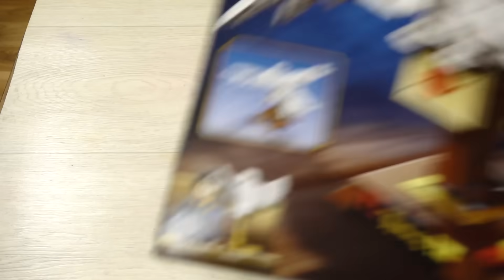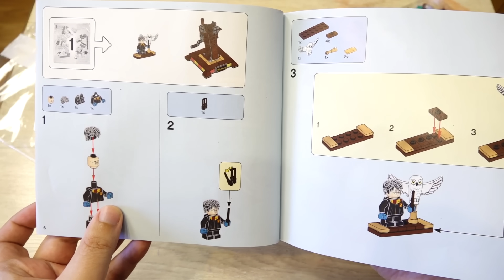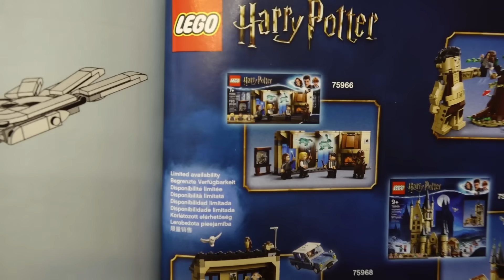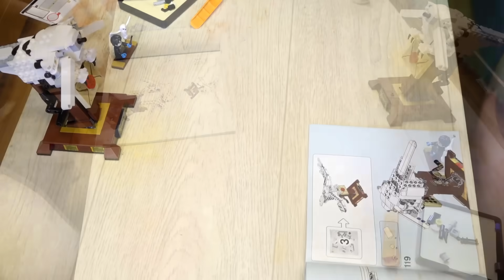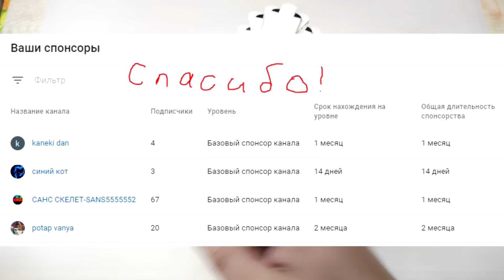Сова из Лего! Букля Harry Potter 75979 LEGO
Сборка и обзор конструктора лего Букля Harry Potter 75979 LEGO Гарри Поттер Коллекционная модель совы Букли LEGO с подвижными крыльями

На канале выходят: распаковки, обзоры, ИГРУШКИ, Fix Price, Галамарт, слаймы и лизуны, тест акций магазинов и много всего интересного для детей и их родителей.